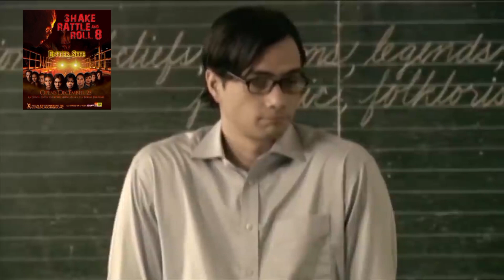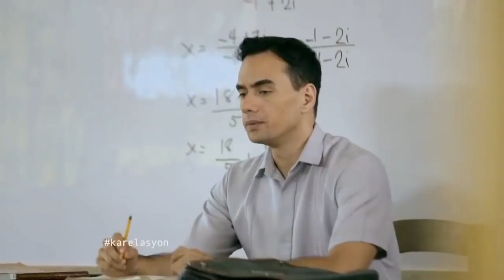Story of TJ Trinidad